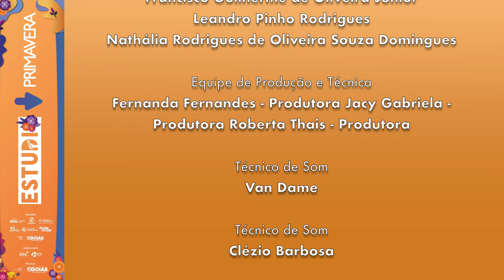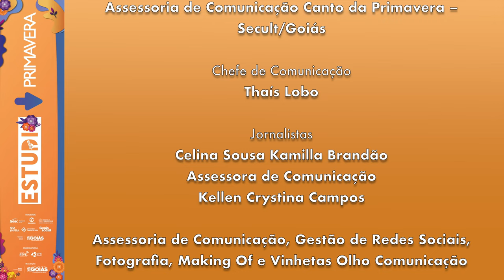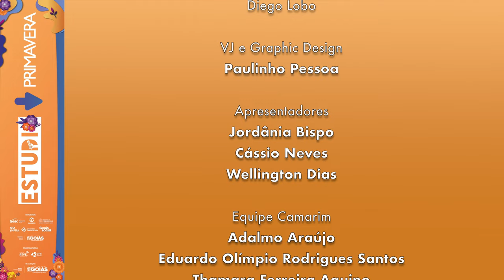🎸 Banana Bipolar - "Heresia" ao vivo no Estúdio Primavera | 23º Canto da Primavera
🎵 Assista à performance eletrizante da Banana Bipolar tocando "Heresia" no Estúdio Primavera durante o 23º Canto da Primavera!

Sobre a Banda:

A Banana Bipolar é uma banda de rock psicodélico/alternativo formada em Goiânia - GO, em 2021. Conhecida por sua excentricidade e por unir arte-performance à música com tons ácidos de humor, a banda busca se expressar de forma despretensiosa e singular. Seus shows são marcados por improvisos enérgicos, letras em português, uma lírica marcante e irreverente, além da mistura de diversos gêneros musicais que imprimem um som autêntico e ímpar.

Integrantes:

Hatamari – Vocais e percussão
Gab Morais – Vocais e baixo
Vinni – Vocais e guitarra
Xúlio – Backing vocal e bateria
Pedro Leon – Guitarra solo
Sobre a Música "Heresia":

Composta pela própria banda, "Heresia" é uma canção que reflete a identidade única da Banana Bipolar, trazendo uma mistura de sons psicodélicos e alternativos com uma energia contagiante.

🎶 Prepare-se para uma experiência sonora única e envolvente!

Créditos:

Artista: Banana Bipolar
Compositor: Banana Bipolar
Evento: 23º Canto da Primavera
Local: Estúdio Primavera, Pirenópolis-GO
Sobre o 23º Canto da Primavera:

O Canto da Primavera é um festival anual que celebra a diversidade musical em Pirenópolis, Goiás. Reunindo artistas consagrados e novos talentos, o evento promove shows, oficinas e muito mais, fortalecendo a cena cultural goiana.

A banda está se preparando para o lançamento do seu primeiro álbum de estúdio ainda em 2024. Fique ligado para novidades!

Agradecimentos Especiais:

Secult Goiás
Equipe do Estúdio Primavera
Todos os fãs e apoiadores da música independente
📩 Contato para shows e eventos:

Este vídeo foi gravado no Estúdio Primavera durante o 23º Canto da Primavera, celebrando a música e os talentos emergentes de Goiás e do Brasil.

_ PLAYLISTS INDICADAS_

_LINKS_